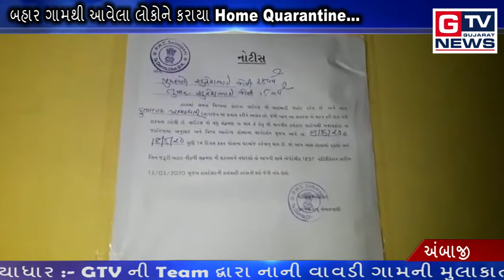અંબાજી :- બહાર ગામથી આવેલા લોકોને કરાયા Home Quarantine...|| GTV_GUJARAT_NEWS